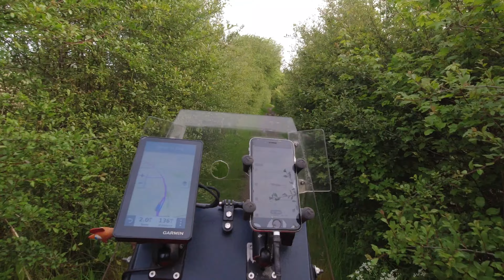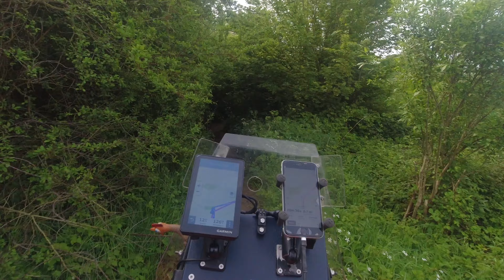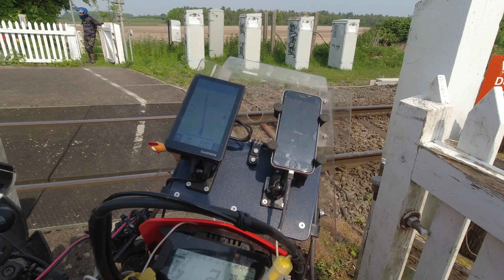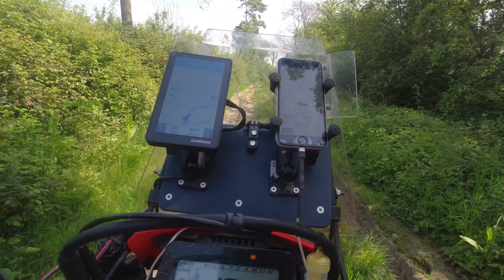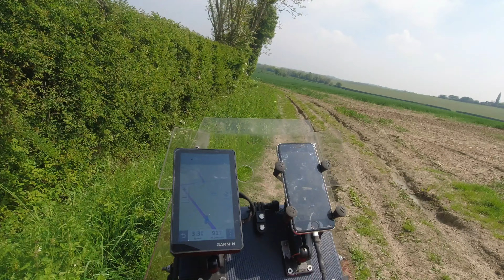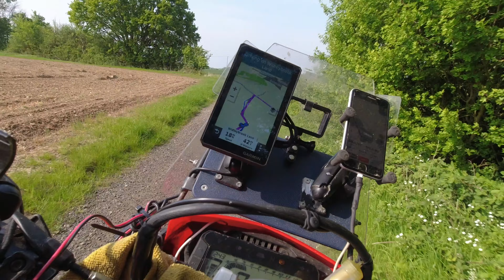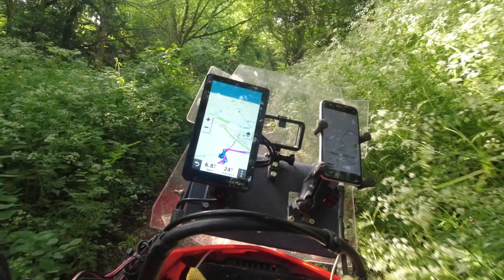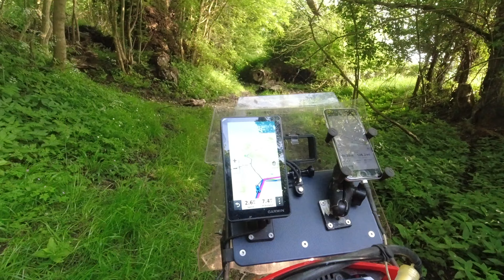140 miles of messing around on trails with TR15...4k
Join us on our trail ride on a lovely sunny day, See if you can endure our low standard of riding and tolerate our childish banter, If you can put with all that then welcome to our level ride on ride safe...4K